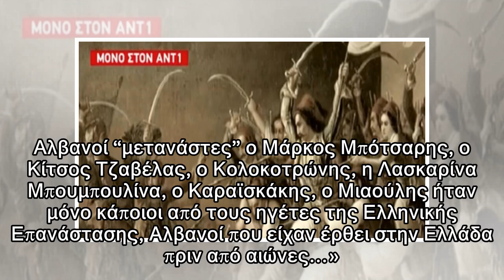Ζουν τον μύθο τους με ντοκιμαντέρ… παρωδία! «Οι ήρωες του 1821 ήταν Αλβανοί»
Δημοσιεύθηκε: 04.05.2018 | 20:59 Newsit Newsroom Το ντοκιμαντέρ υποστηρίζει πως οι ήρωες του 1821 ήταν Αλβανοί! Όπως αναφέρεται χαρακτηριστικά: «Οι 90 από τους 100 “Έλληνες” ήρωες ήταν Αλβανοί. Αλβανο...